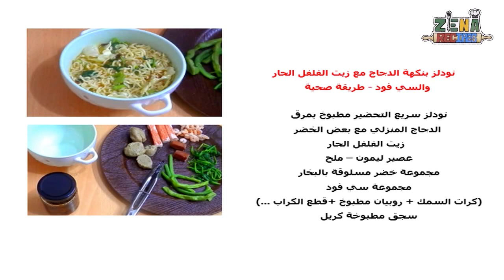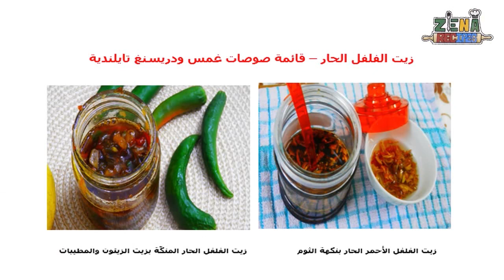نودلزأندومي نكهة دجاج وخضروزيت فلفل حاروسي فود | Indomie chicken & veg flavor w/chili oil & sea food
نودلز أندومي نكهة الدجاج والخضار مع زيت الفلفل الحار والسي فود، أن تحب النودل يعني أنك تتفنن في اعداده وطهيه بطريقة غير الطريقة المعتادة المكتوبة على غلاف النودل، في هذه السلسلة من الحلقات أقوم بتحضير وجبات مبتكرة من النودل الجاهز سريعة التحضير مستوحات من أطباق جنوب شرق آسيا وشرقها وأطباق اعددتها بطرق صحية أكثر، لكن لابد من بذل بعض الجهد لتصل الى الوصفة اللذيذة.
***  شكرا للمشاهدة نشركم ومشاركتكم لوصفاتي مع اصدقائكم ومحبيكم يعني لي الكثير من الدعم والاستمرار وأتمنى لكم الاستمتاع بما تعدونه في بيوتكم من الوصفات
*** لا تنسوا الضغط على زر الجرس ليصلك كل جديد عن القناة، شاكرين لكم تعاونكم انتظر تعليقاتكم واستفساراتكم واضافاتكم التي تضفي للقناة حيوية